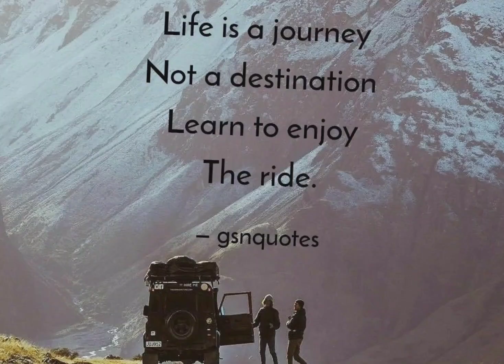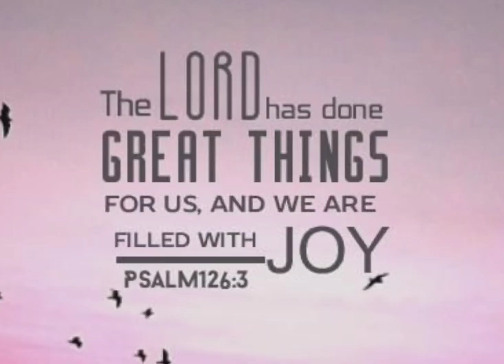ದಾರಿಯಲ್ಲಿ ಮುಳ್ಳು ಸಿಕ್ಕುತ್ತದೆ ನಡೆವುದನ್ನು ನಿಲ್ಲಿಸಬೇಡ | ಅಲೆಗೆ ಹೆದರಿ ಈಜಲು ನಿಲ್ಲಿಸಬೇಡ ದೊಡ್ಡ ಕಾರ್ಯ ನೋಡುವಿ